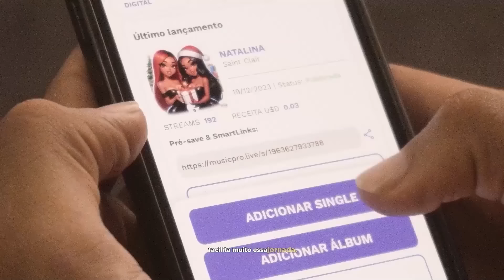(SÓ PRA MILITANTE?) GURI X TORVI - SEGUNDA FASE - BATALHA DO COLISEU - EDIÇÃO #202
A Batalha do Coliseu mudou de local e de dia. Agora realizamos nosso evento toda terça feira no Buraco do Lume!